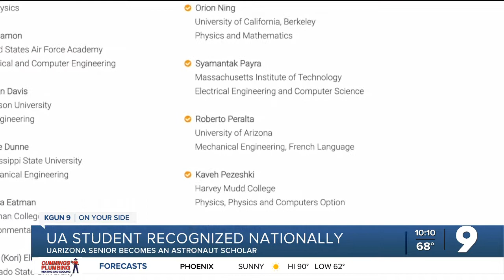UArizona engineering student named an Astronaut Scholar